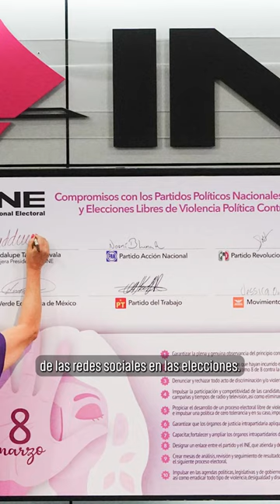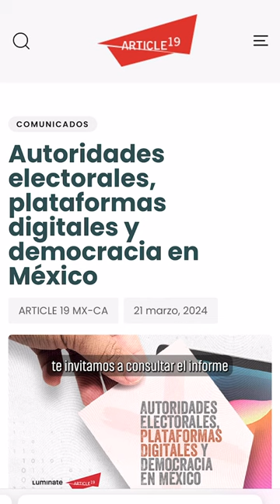¿Cómo afecta la regulación de contenidos en internet en contextos electorales?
💻 🚫 En México la regulación estatal de contenidos en internet ha sido inconsistente y discrecional.

🗳️En un contexto electoral, ¿cómo afecta esto al ejercicio de nuestros derechos humanos digitales?